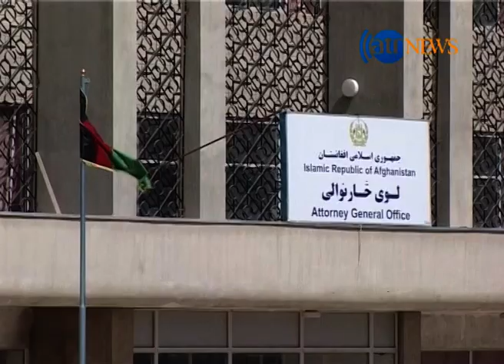هزاران جنگ افزار معینیت محافظت عامه وزارت داخله کجا شدند؟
بیش از یک ماه از دستور رییس جمهوری می گذرد اما تاکنون سه معین پیشین وزارت داخله و هیچ کارمند این وزارت در پیوند به مفقود شدن هزاران جنگ افزار معینیت محافظت عامه بازجویی نشده اند.